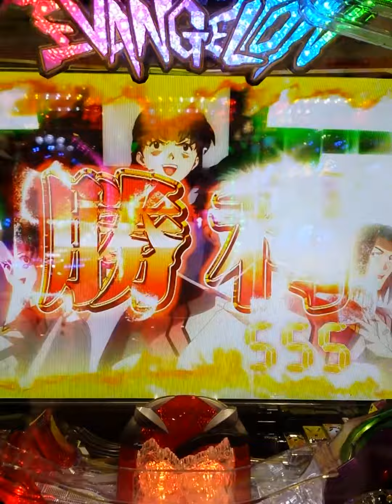【CRヱヴァンゲリヲン8】金フレア先読み～シャムシェルVS初号機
『CRヱヴァンゲリヲン8 』はシリーズ8作目となる。

エヴァンゲリオンは、言わずと知れたスーパーコンテンツであり、テレビ、コミック、映画、フィギュアなどの分野において今なお圧倒的な人気を誇っている。熱狂的なファンも多く、日本を代表するサブカルチャーでもある。

今作は「リアルタイム バトル」という今までにないゲーム性での登場となる。これは、60秒以内に使徒を倒せば確変が継続するという演出。かなり斬新な印象を受ける。バトル中のあらゆる箇所に使徒殲滅のチャンスが含まれているから打てば打つほど、面白さを増すだろう。

基本は70％継続のバトルスペックであり、初当たり確率はマックスタイプよりは、甘目のミドルに設定されている。

通常時の演出はお馴染み「次回予告」「レイ背景」「初号機役モノ」に加えて「金カットイン」という四大ポイントがメイン。もちろん、ビーストモードや保留変化予告など前作までで好評だったアクションは搭載している。

ストーリー系リーチは「初号機VS第4使徒」「全機VS第8使徒」そして、激アツの「シンジ搭乗葛藤」の3パターン用意された。ファン垂涎の感動の全回転リーチも5種類。

大当たりして、バトルに突入した場合は、バトルモードも選択出来る。「アベレージモード」は、対戦相手の使徒の勝利期待度はほぼ均等。「エクストリームモード」だと新劇場版の使徒が登場し、第10使徒に遭遇しなければ、大チャンスとなる。継続期待度に変化はないので、好みのほうを選んで遊技しよう。

レイの巨大フィギュアが目印の新機種『CRヱヴァンゲリヲン8』。遊技台をチョイスする場合注意してほしいのは、ワープ抜けからステージに行く玉の個数。多いほど回転率は上げやすい。またステージはくせもあり溝にハマりやすい台を選択してほしい。